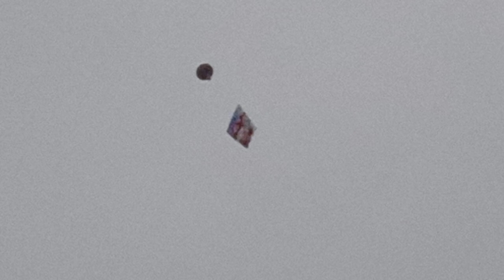festival del globo de cantoya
Festival Cantoya, Fiesta y Color Paracho Michoacán, pueblo mágico Capital Mundial De La Guitarra